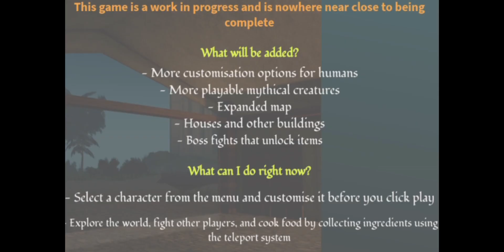New Skins Added! + Map Location Teleport - Mythical World: Kingdoms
Definitely the placeholder of all time.